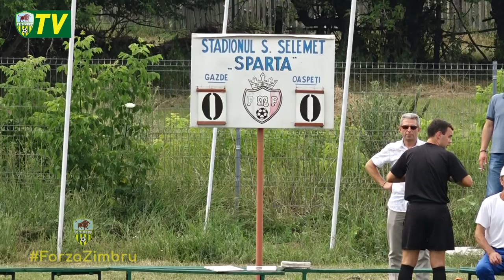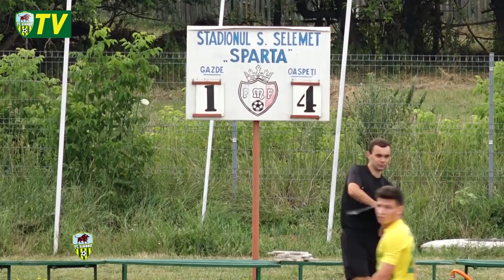FC Spartanii - FC Zimbru 1:4 | Golurile marcate